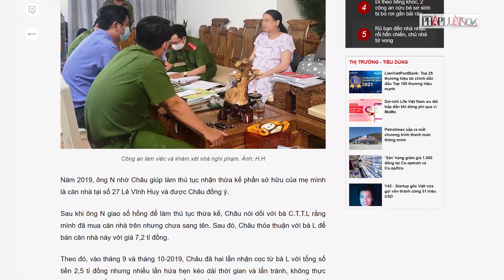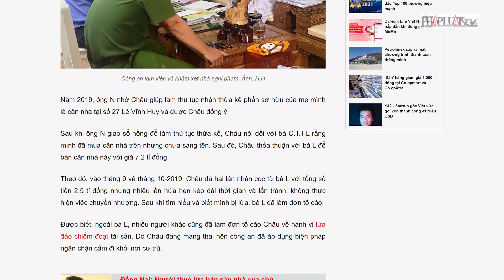Nhận làm thủ tục thừa kế rồi đem nhà của khách mang đi bán - PLO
Được người khác nhờ làm thủ tục nhận thừa kế nhưng Châu đã nói dối là nhà của mình để lừa bán và nhận tiền đặt cọc 2,5 tỉ đồng.